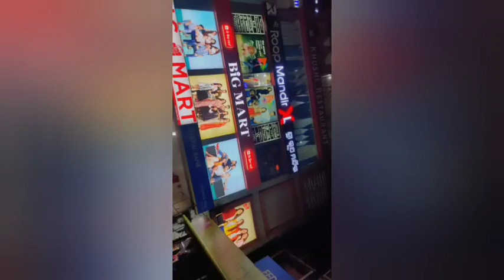ଦ୍ୱିତୀୟ ରଜ ର ଶୁଭେଚ୍ଛା||ଆଜି ଘରେ କଣ କଣ ସବୁ ଖାଇବା ହେଇଛି ଆସନ୍ତୁ ଦେଖିବା||ଦେଶୀ କୁକୁଡ଼ା ମଜା ଅଲଗା😂||hpyraja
priyankareelsvdo||actresspriyanka||odiaheroin